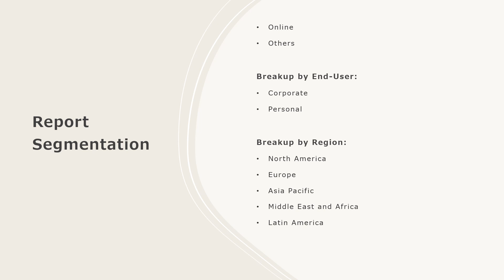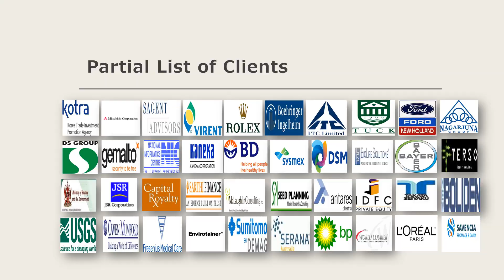Mobile Phone Insurance Market Analysis, Recent Trends and Regional Growth Forecast by 2024-32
The global mobile phone insurance market size reached US$ 37.0 Billion in 2023. Looking forward, IMARC Group expects the market to reach US$ 81.1 Billion by 2032, exhibiting a growth rate (CAGR) of 8.7% during 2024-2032.